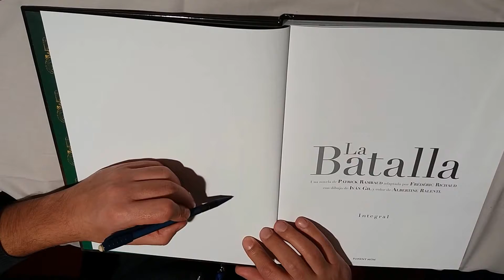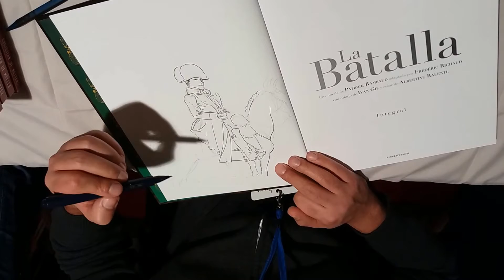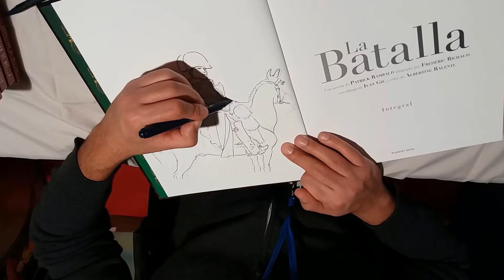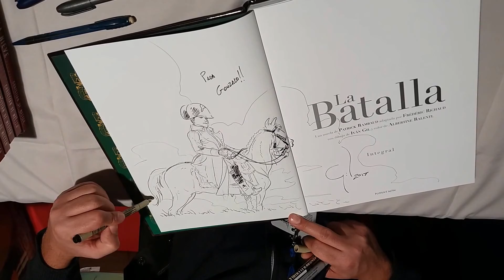Iván Gil dedica un La Batalla en el ComikD de San Sebastián 2017 (Velocidad Rápida)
Iván Gil dedica un La Batalla en el ComiKD de San Sebastián 2017. Muchas gracias de antemano.

00:00 Lápiz.
01:02 Tinta.
04:14 Dedicatoria.